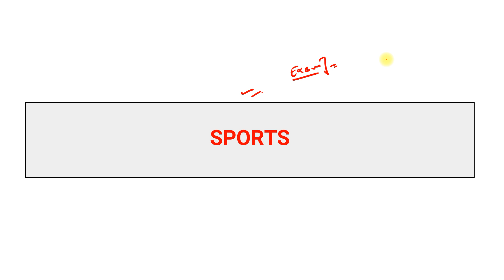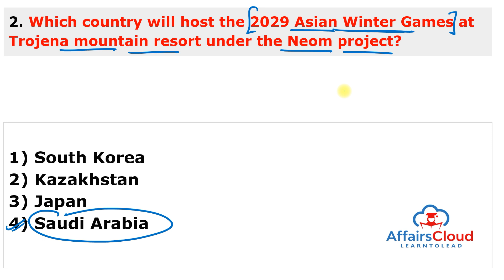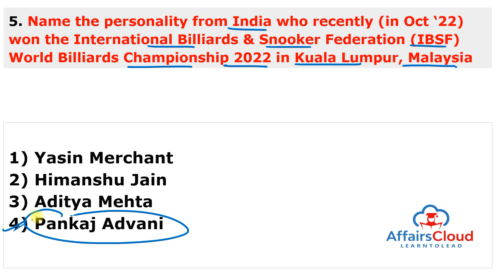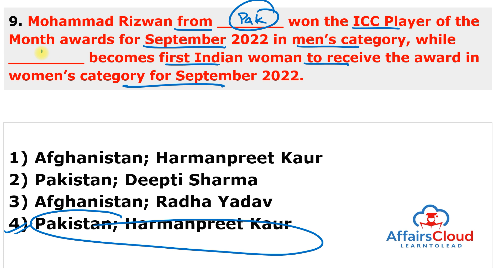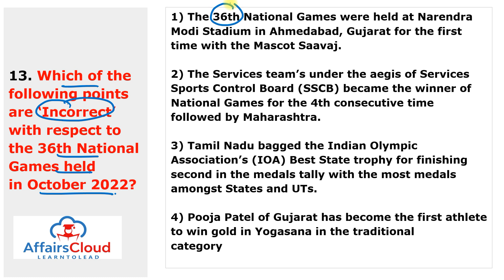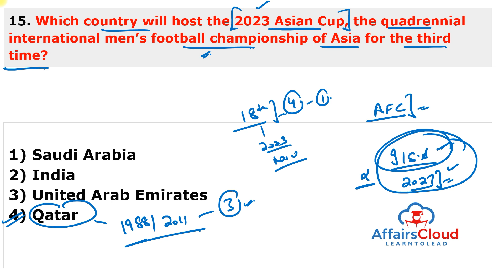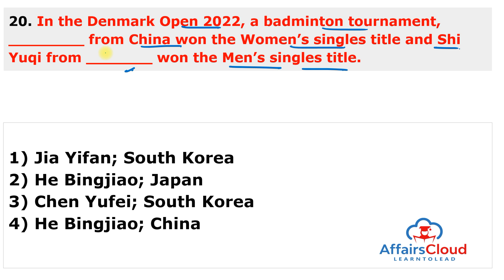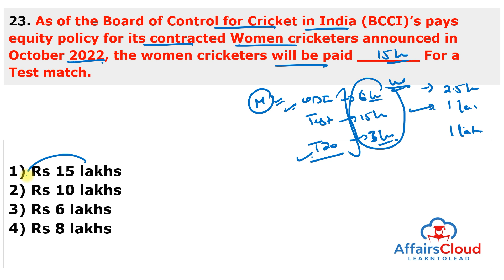October 2022 - Sports | Hindi | AffairsCloud